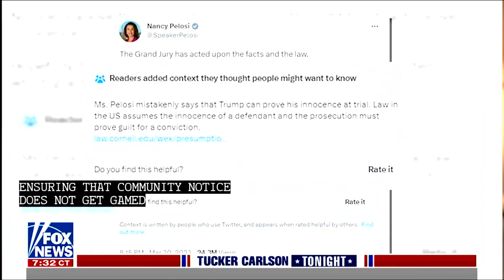Elon Musk talk to Tucker Carlson News for Peoples Free Press